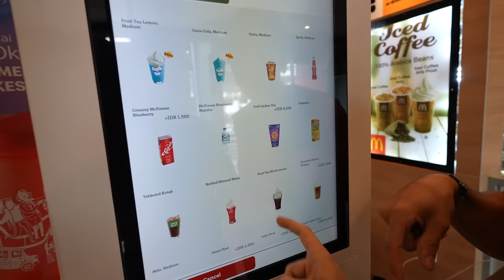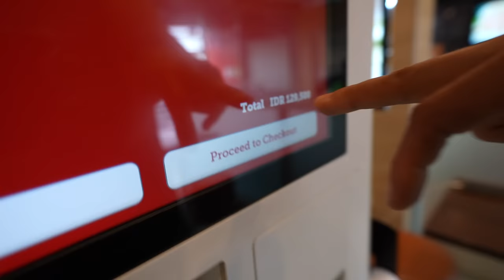Tasting McDonald's In Indonesia... (International Menu Items)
McDonald's is different all over the world... here is what it's like in Bali, Indonesia

In this video, we're heading to Indonesia to taste the amazing international menu items at McDonald's! From the traditional burgers and fries to yummy desserts, this video is sure to whet your appetite (and your taste buds!) for the fast food chain.

If you're ever in Indonesia, be sure to check out McDonald's! They have an amazing range of menu items that you won't find at your typical fast food restaurant. From sweet treats to savory dishes, this video has it all! So what are you waiting for? Start Planning Your Trip To Indonesia Now!